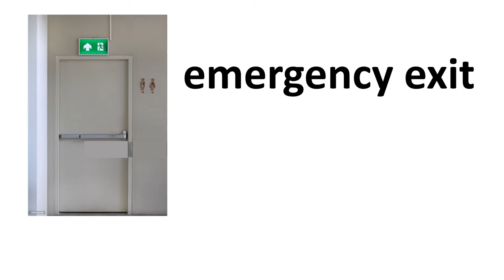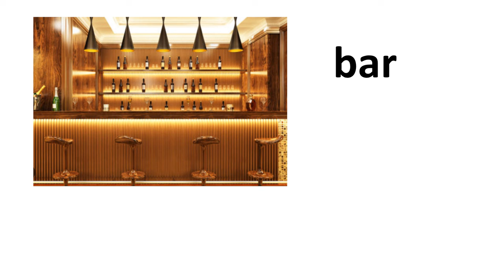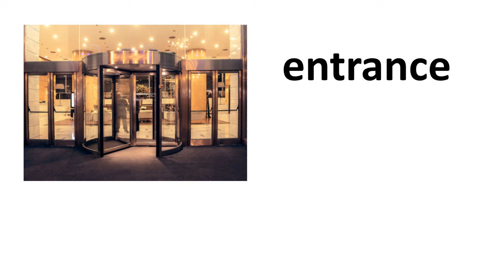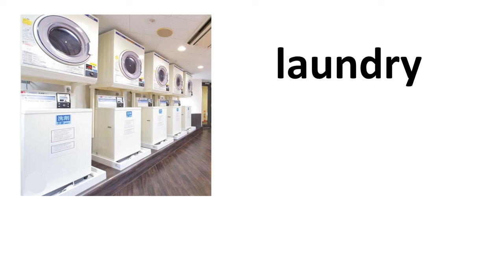All parts of the hotel vocabulary | In The Hotel | room services vocabulary words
the simpsons predicts
insurance scam
insurance sales
insurance queen youtube
English verbs
words meaning
vocabulary words with meanings
vocabulary words with images
vocabulary words with examples
Taylor swift 22
Improve your speaking vocabulary
Improve your speaking practice
Improve your speaking skills
Improve your speaking words
Learn English vocabulary in my way
Learn English vocabulary in 5 minutes
Learn English vocabulary in 10 minutes
Learn English vocabulary in 15 minutes
Learn English vocabulary in 20 minutes
Learn English vocabulary in 25 minutes
Learn English vocabulary in 30 minutes
Learn English vocabulary in 45 minutes
Learn English vocabulary in one hour
Learn English vocabulary in 2 hours
Learn English vocabulary in 1 hour and half
Learn English vocabulary in 6 hours
Learn English language
Learn English vocabulary words with sentences and pictures
Let’s learn English vocabulary words
Learn English vocabulary for ilets
Learn English vocabulary for tafel
English courses
insurance scam
insurance sales
insurance queen youtube
most common English vocabulary
parts Of the hotel in English
In The Hotel Vocabulary
List Of Hotel Items In English
vocabulary english
Common English Vocabulary
English Vocabulary Vocabulary
Common English Vocabulary and words
Common English Vocabulary